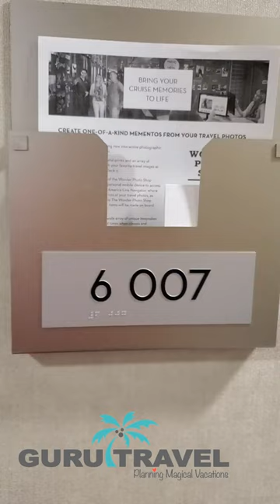Holland America Eurodam Veranda Cabin